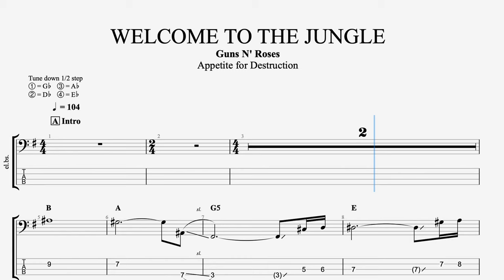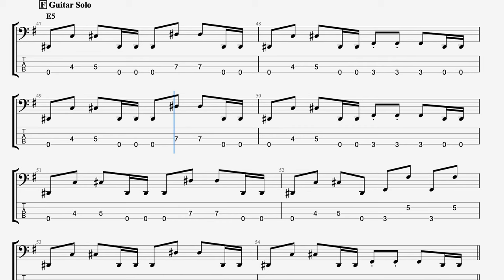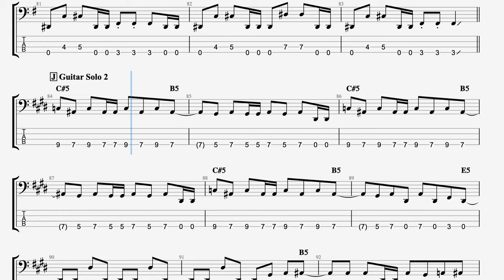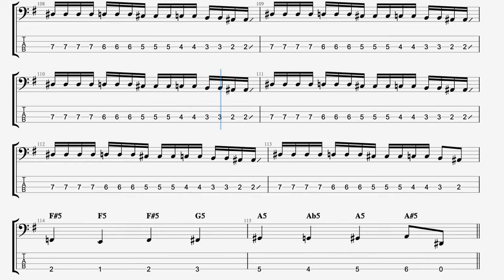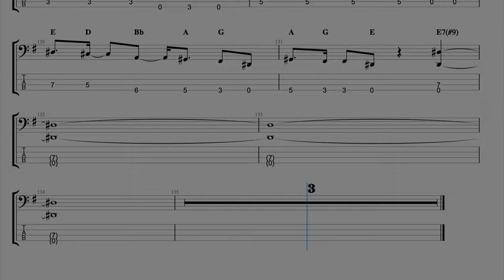Guns N' Roses - Welcome To The Jungle (Bass Tab)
Written by Axl Rose, Duff McKagan, Izzy Stradlin, Steven Adler, and Slash [1987]